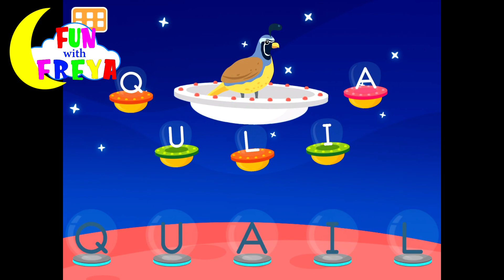Spelling with Animal Names/ Kiddopia Playtime/ I is for?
Kiddopia is a dynamic app that runs the gamut of early education and teaches a huge variety of skills to kids of younger ages. It covers everything from Math, Language Skills, GK and Social Skills to Creativity and Self-expression, all the while engaging kids with its stunning visuals as well as fun and exciting gameplay.

Kids and toddlers will learn essential early curriculum such as:

- ABCs

- Alphabet Tracing

- Spelling

- Addition

- Subtraction

- Number Values

- Patterns

- Shapes

- Colors

Kiddopia has various educational and preschool learning games, which help in the cognitive development of a child such as:

- Jigsaw Puzzles

- Memory Game

- Join the Dots

- Shape Matching Puzzles

- Logical reasoning problems

There is immense opportunity for kids to gain General Knowledge in Kiddopia:

- Kids can enjoy learning the names of Planets & Constellations

- Toddlers can learn about Community Helpers, their tools and roles

- Toddlers will find it fun to learn the names & sounds of Animals in different habitats, including Dinosaurs

- Kindergarteners can enjoy the educational aspects of the app as they learn the names of Continents and Oceans

- Learning and fun will become synonymous when kids get to know some of the Wonders of the World

Kiddopia also has tons of creativity enhancing games for preschool kids, like these:

- Bake & decorate Cupcakes and Donuts

- Grill & garnish Pizzas

- Cook & design Pastas

- Freeze & decorate Popsicles & Smoothies

- Paint and beautify nails

- Make lovely accessories such as tiaras, necklaces and earrings

- Coloring and drawing for babies

- Decorate photos with Funny Cammy

We have also included Role Playing games, which will take kids on adventures that are exciting, informative, and educational:

- Become an astronaut, make your own space ship, rescue aliens & explore space

- Help out sick aquatic animals by playing as a Fish Doctor

- Play as a Handyman and fix broken things around the house

Introducing our new Kids AR Game - My Pet Buddy

Kids love to have their own pets, but parents can often be hesitant to get them one.

With My Pet Buddy, kids can have their own virtual pet without the mess and the chores.

Kids can discover what their pet likes, by interacting with it in different ways.

Kids can feed, walk, pat it, rub it and much more.

Special Feature: Nursery Rhymes Songs & Kids Videos!

Kiddopia is a subscription app. New content will be added regularly.